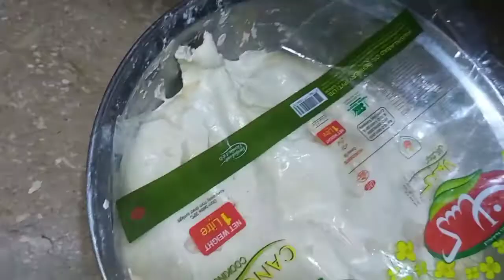Palak Gosht or Sasu Maa k hath ki makai ki roti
Desi style palak gosht or makai roti bnaye or desi khany ka maza lejye